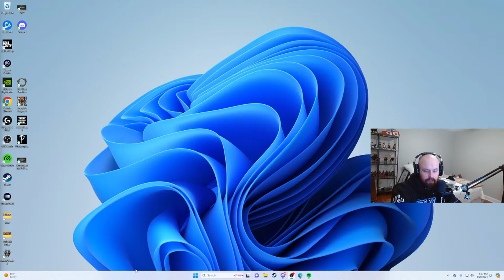Drinking stream, Killing Bugs and Robots - Helldivers 2